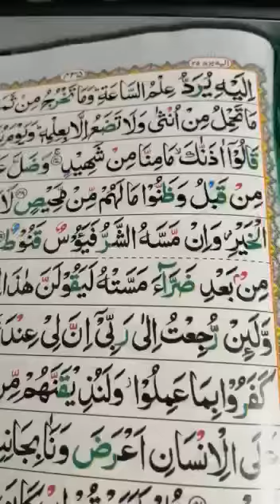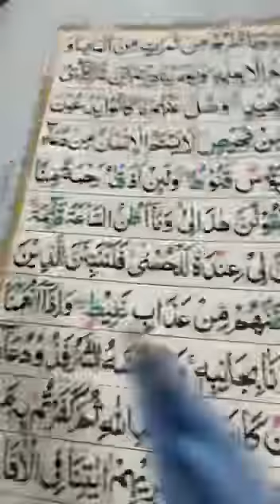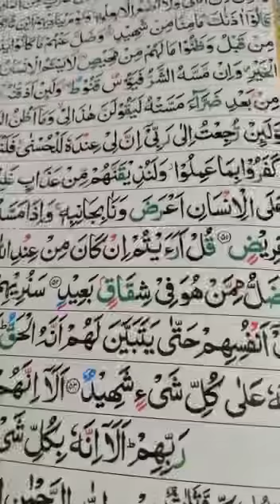5 class Quran lesson week 7